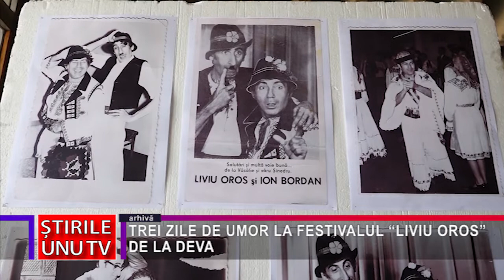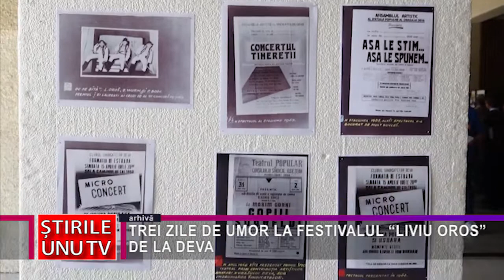TREI ZILE DE UMOR LA FESTIVALUL “LIVIU OROS” DE LA DEVA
Amatorii de umor de calitate vor avea parte de un adevărat regal al genului în acest sfârșit de săptămână. Acest lucru se datorează faptului că la Centrul Cultural “Drăgan Muntean” din Deva, în perioada 13-15 mai, se va desfășura cea de-a XXI-a ediție a Festivalului Național de Umor “Liviu Oros”.